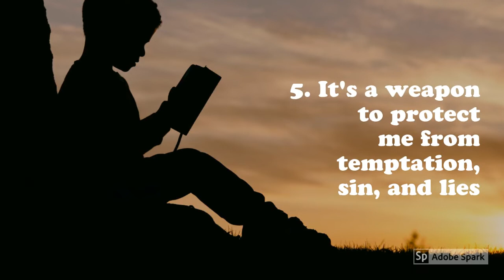Step 3: Why Read the Bible - 24 May 2020